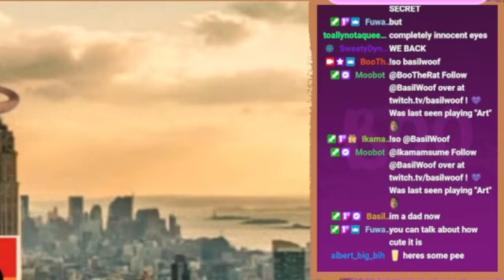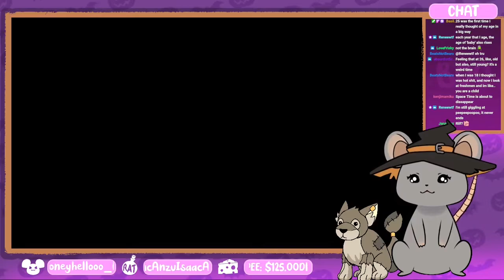The Rat Plays Pokémon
Boo the Rat returns to the world of Pokémon to discuss the eating of her husband and his billionaire lifestyle, magical furry transformations, and panicking at the sight of women